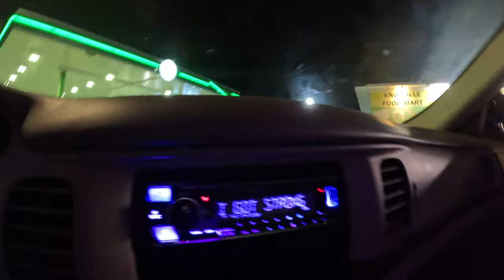FI HC 15S BASS CRUISIN THRU TOWN | JOIN THE RIDE WITH BIG PLATT IN HIS CHEVY IMPALA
LIFE_OF_PLATT PUTS OUT NEW VIDEOS DAILY

PLATTYSGOODS 👇👇 CHECKOUT MY EBAY STORE 2500+ CURRENTLY LISTED ITEMS